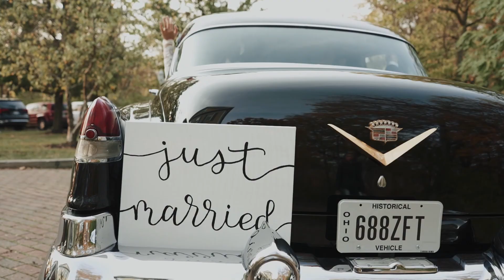Corrie and Adam's Six Acres B&B Wedding {Cincinnati Wedding Videographer}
Corrie and Adam aren't only exceptional human beings, they are also dear friends of mine. Everything about their wedding day was magic, from the gown made by the loving hands of Corrie's mother, to the sweet, and sometimes hilarious personal wedding vows, to the historic Bed and Breakfast that hosted their intimate group of loved ones. This is just a tiny sample of the abundant joy of that day. I was so honored to capture it.